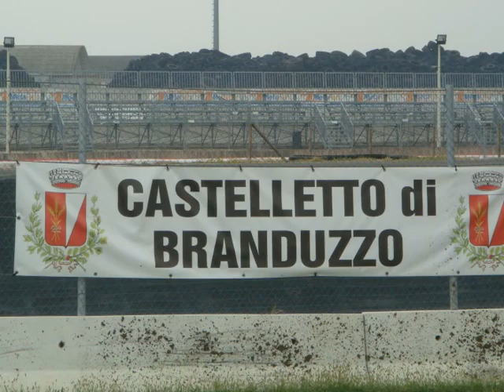DMD DRIFTING SCDT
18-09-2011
                                                        Autodromo
                                          castelletto di branduzzo.  ( PV. )
                                                                                                                                                                  Penultimo appuntamento  del CAMPIONATO ITALIANO DRIFTING

Non che anniversario della 50°GARA

                                              organizzata dal  patron
NICOLA TESINI "SOLOCURVEDITRAVERSO" (SCDT)